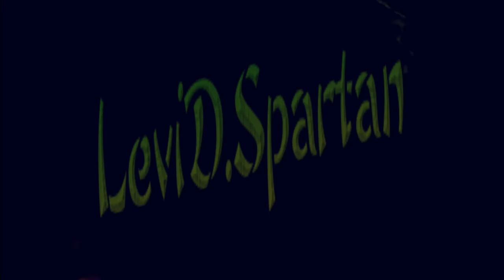Hunter x Hunter 2011 AMV Hail To The King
este materia no me pertenece a mi esto es una serie de manga escrita e ilustrada por Yoshihiro Togashi...

bajo la dirección del Director Hiroshi Kōjina
Estudio Madhouse
Cadena televisiva Nippon Television
Avenged Sevendfold - Hail to the king